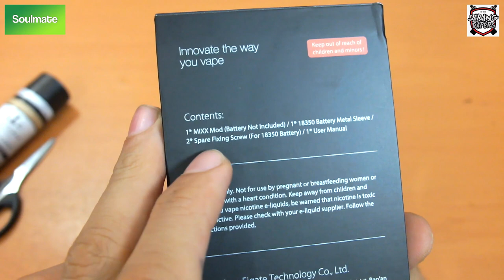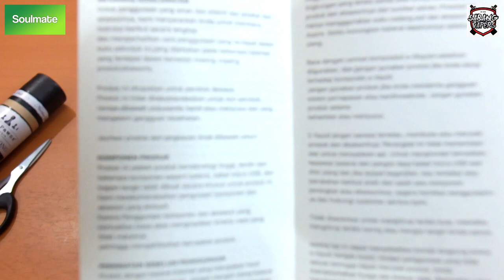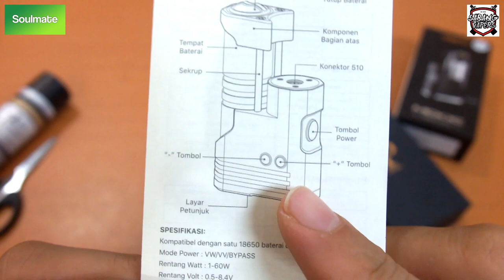ASPIRE MIXX BY ASPIRE & SUNBOX | MENURUT GW INI BEST SIDE BY SIDE MOD 2020 CUY!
Mohon maaf apabila ada kekurangan & kesalahan kata dalam video ini.
Ditunggu banget kritik & saran nya biar konten selanjutnya bakal lebih mantap CUY~

Follow Instagram kita CUY!